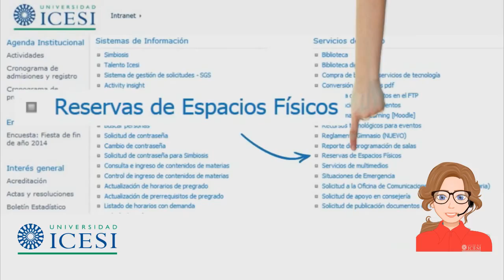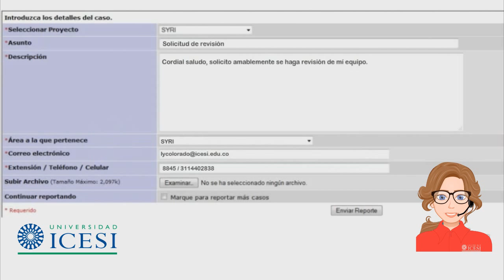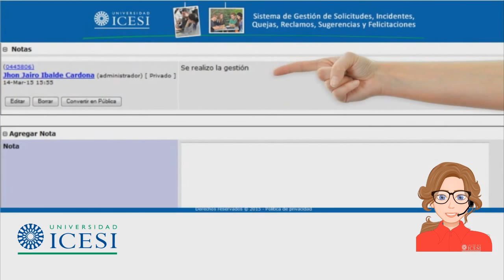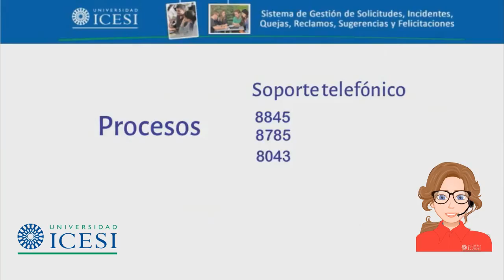Capacitación Sistema de Gestión de Solicitudes